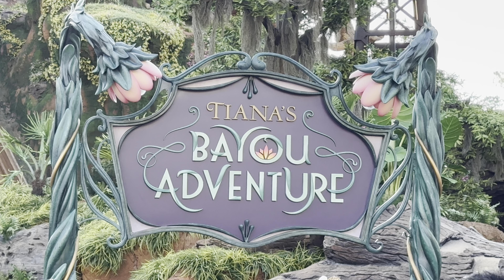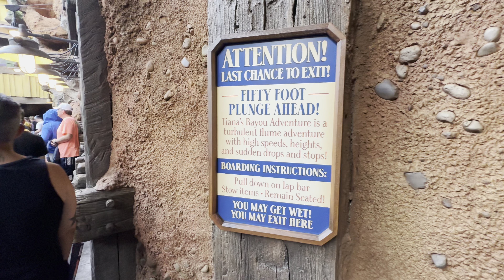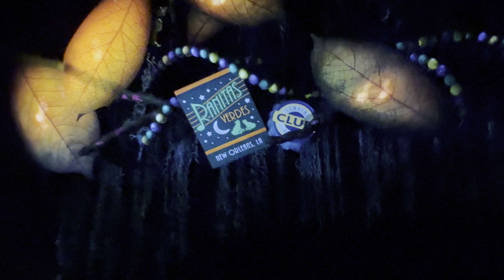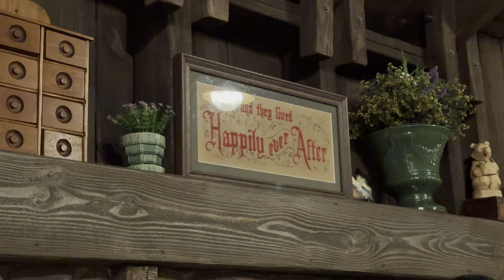Tiana’s Bayou Adventure - Cast Member Preview at Magic Kingdom Park - FINALE TIANA DOWN